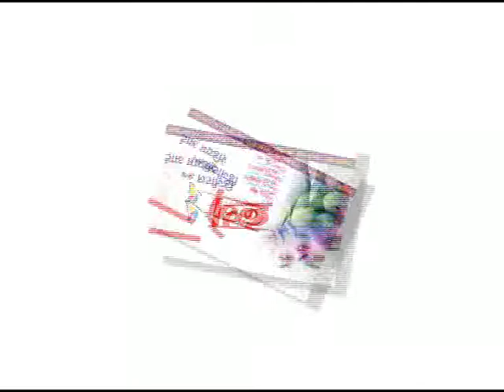DAMAJI NEWS 16 MARCH 2018